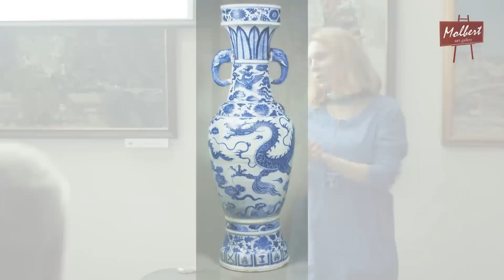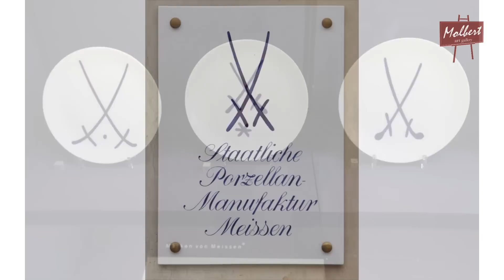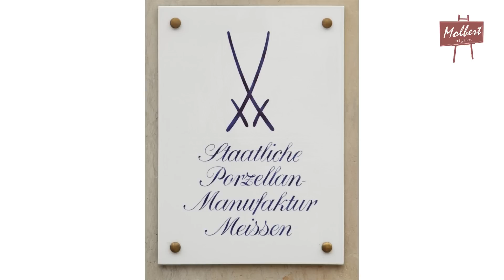Лекция о Фарфоре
16 декабря лекция Анастасии Егоровой
ЛЕГЕНДЫ О ПОЯВЛЕНИИ ФАРФОРА: КИТАЙ, ЕВРОПА, РОССИЯ.